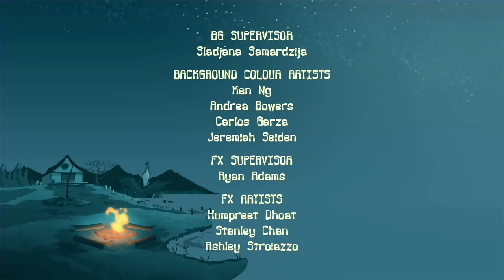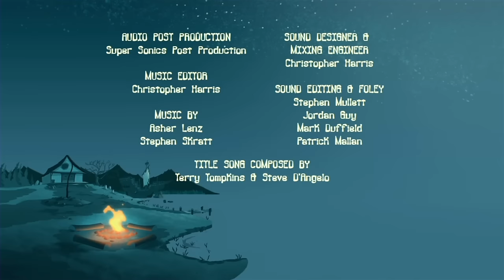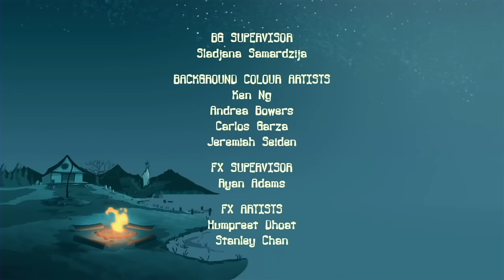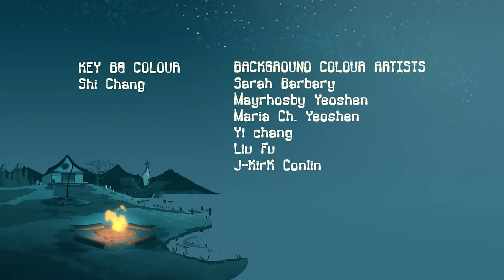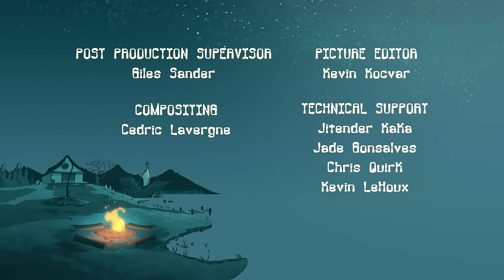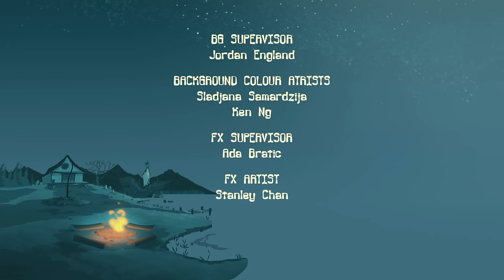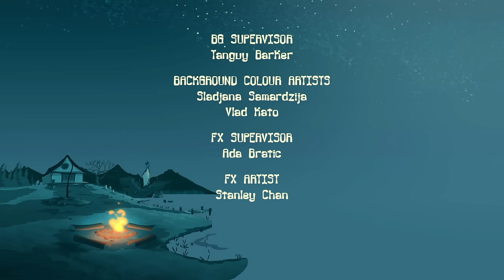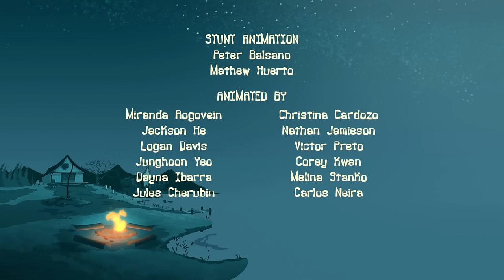FUTURE'S CURSE | Time Travel Cartoon for Kids | Full Episodes | Camp Lakebottom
Ever heard of the phrase 'some things are meant to be left in the past'? Well, some things are also meant to be left in the future. Come along with the campers as they face some time-distorting challenges in hopes of keeping the present... present!